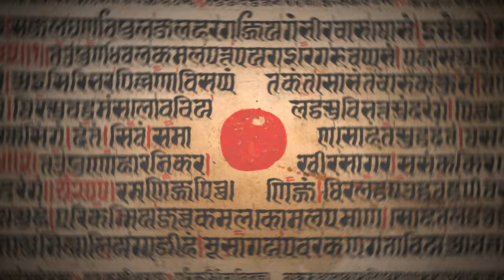OAFF x Landslands - Grip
In this music video, hundreds of public domain classical Indian paintings are animated in “kinestatic” stop motion style.

The video was inspired by my childhood fascination with Indian mythology. I remember loving Amar Chitra Katha, which was my introduction to Indian myths and stories. The idea of using classical Indian imagery in this music video resonated with me on many levels.

This video is an attempt to pay tribute to this country’s ancient artistic traditions in a modern way and not to make any kind of religious statement.

All images are from the MET's and Smithsonian's Public Domain Collection

Video created by Thomas Rebour

Music Composed and produced by Kabir Kathpalia
Written and performed by Sohrab Nicholson
Mixed by Prathamesh Dudhane

Lyrics:
Loosen your grip,
Or sand slips through your fingers,
But you keep holding it tighter,
Tighter
We won't go amiss,
There ain't no need to be tethered